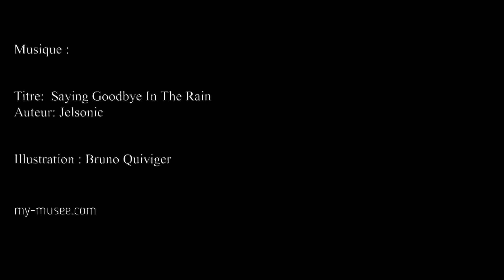Le Hérisson - The European hedgehog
Un hérisson qui ne manque pas de piquant.
See you Zoon.

Titre:  Saying Goodbye In The Rain
Auteur: Jelsonic